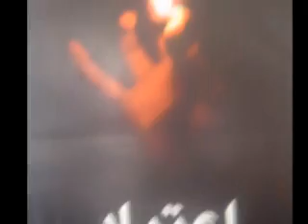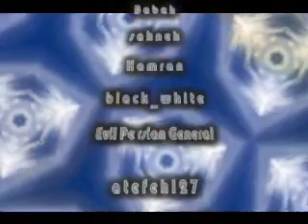Drugs make You High for a time,but They Destroy You For Life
This Video is made By help of my friends, to send a messege out to anyone who is either addicted or thinking of using drugs.
Its Never Late to Quit and its always too early to Try...